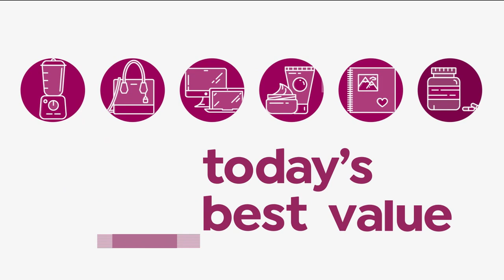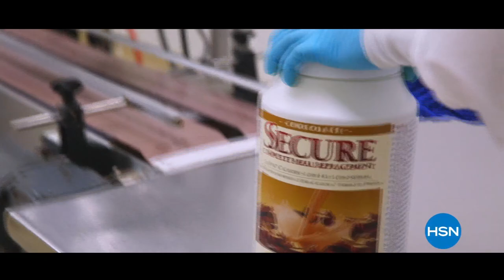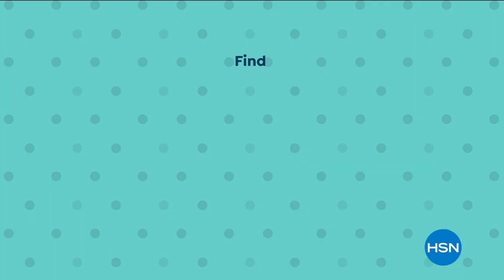HSN | Shark Cleaning Solutions 03.14.2021 - 12 AM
Innovative cleaning solutions and small household appliances that fit the lifestyles of busy people.